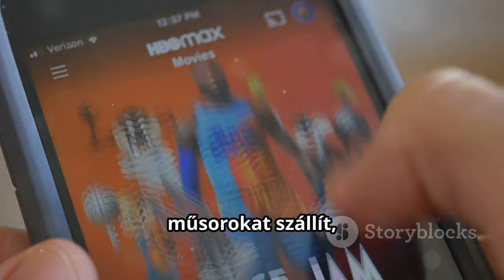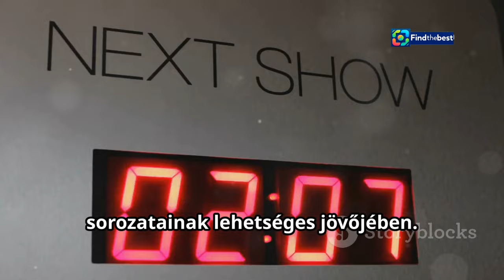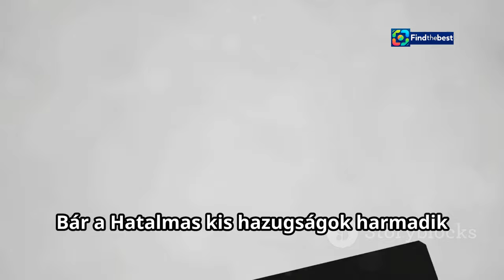HU-Pingvin: A Fehér Lótusz és a Pingvin Folytatásának Lehetőségei!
OUTLINE:
00:00:00 Anticipation for New Seasons
00:02:59 Checking into a New Location?
00:06:28 Will the Monterey Five Return?
00:08:19 Another Trip to Pennsylvania?

**Category:**
Entertainment

**Description (Hungarian):**
🎥 Üdvözlünk a csatornán! Ma a 🎬 HU-Pingvin és a Fehér Lótusz legújabb híreiről beszélgetünk! 🌟 Akár négy évad is készülhet a Fehér Lótuszból, és a Pingvin folytatása is csak a készítőkön múlik! 🦸‍♂️

🔍 Casey Bloys, az HBO és a Max vezetője, érdekes részleteket osztott meg a jövőbeli sorozatokról, köztük a Fehér Lótuszról, A hatalmas kis hazugságok folytatásáról és persze a Pingvinről! 🤔✨

💬 Kérjük, osszátok meg a véleményeteket a kommentekben! Milyen történeteket szeretnétek látni a következő évadokban? 🗣️👇

🔔 Ne felejtsétek el feliratkozni a csatornánkra, hogy elsőként értesüljetek a legújabb videóinkról! Köszönjük, hogy itt vagytok! ❤️

**Description (English):**
🎥 Welcome to the channel! Today, we’re discussing the latest news about the 🎬 HU-Pingvin and The White Lotus! 🌟 It seems there could be up to four seasons of The White Lotus, and the continuation of Pingvin is entirely up to the creators! 🦸‍♂️

🔍 Casey Bloys, head of HBO and Max, shared exciting details about future series, including The White Lotus, the continuation of Big Little Lies, and of course, Pingvin! 🤔✨

What stories would you like to see in the upcoming seasons? 🗣️👇

🔔 Don't